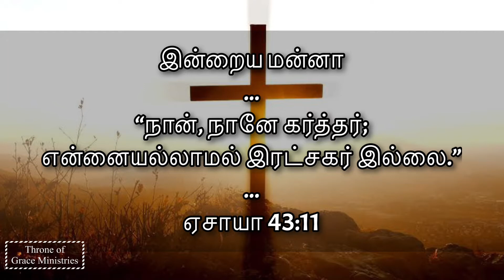என்னையல்லாமல் இரட்சகர் இல்லை (ஏசாயா‬ ‭43:11‬) - Thought for the Day(Tamil) - 17Oct2020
“நான், நானே கர்த்தர்; என்னையல்லாமல் இரட்சகர் இல்லை.” (ஏசாயா‬ ‭43:11‬)

Thought for the Day(Tamil) - 17Oct2020